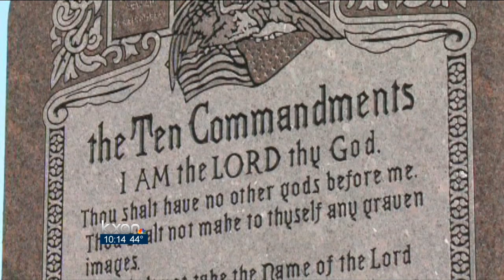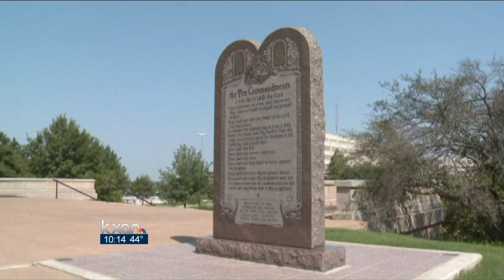Group unveils Satan statue design for Oklahoma State Capitol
A satanic group unveiled designs Monday for a 7-foot-tall statue of Satan it wants to put at the Oklahoma state Capitol, where a Ten Commandments monument was placed in 2012.